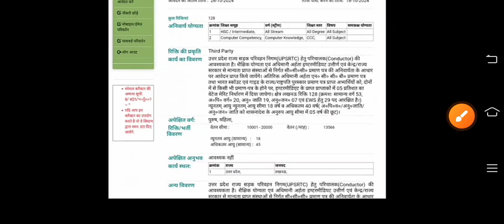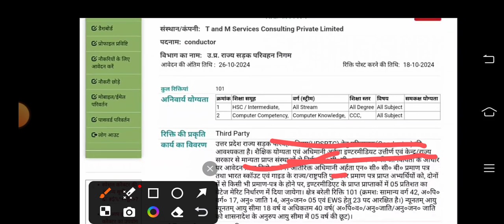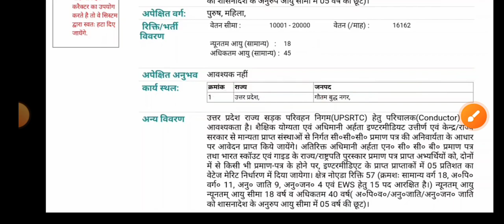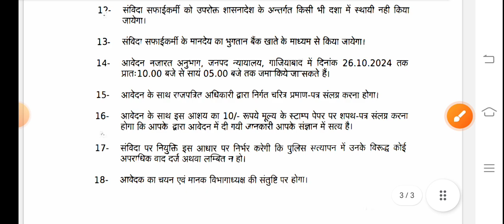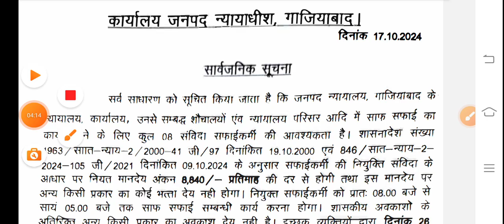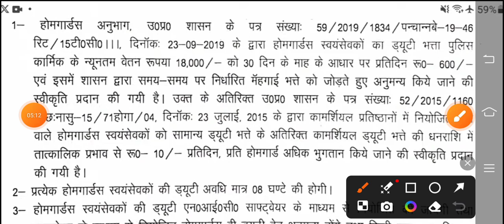उ0 प्र0 सड़क परिवहन निगम 6 जिलों से 12th पास भर्ती विज्ञापन जारी | 5th पास Sweeper भर्ती शुरू हुई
exam pattern
group d vacancy
Ahc ro syllabus
Teacher vacancy
कैरियर प्लस
Morning News
उ0 प्र0 सड़क परिवहन निगम 6 जिलों से 12th पास भर्ती विज्ञापन जारी
5th पास Sweeper भर्ती शुरू हुई